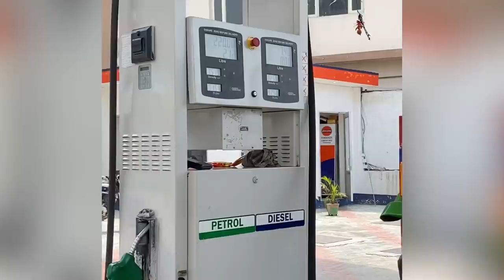new tractor jhondeere 5405 4x4 kushia da din , jatt hoea kush , ghare bnae laddu jatt life vlog 2021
punjabi vlog
himachal vlog
travel vlog
swift lover
travelers lovers

punjabi music
sidhu moose ala new songh
moose tape
jatt life
tractor videos
punjabi videos
punjabi comedy videos
desi jatt
punjabi moive
punjabi film new 2021
jass bajwa
ninja
punjabi moives
arpan basi
delhi protest videos
delhi dharna
punjab
punjabi bandey

arjan dhillon
nimrat khera
punjabi song
jordan sandhu
fortuner lover
inova crstya
cars lovers
bike lovers